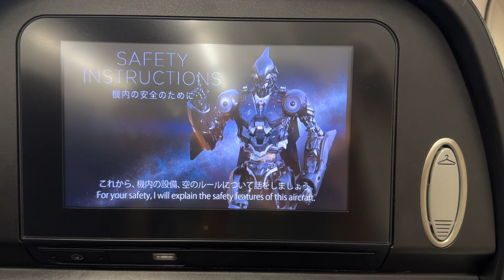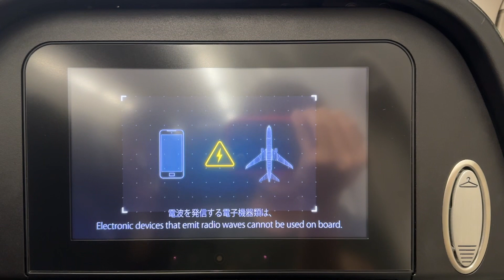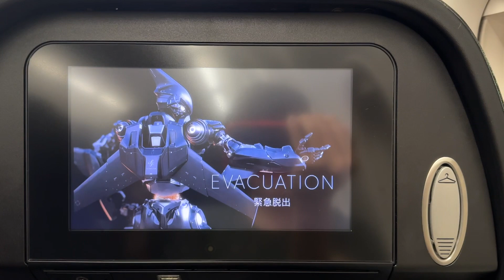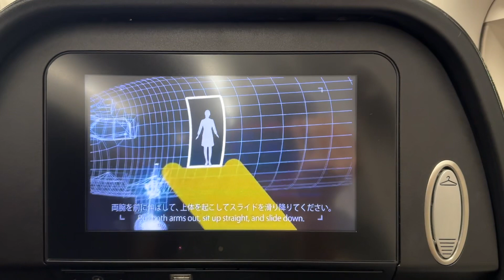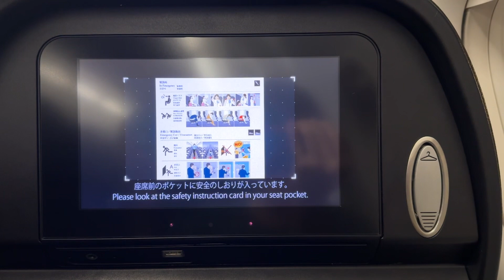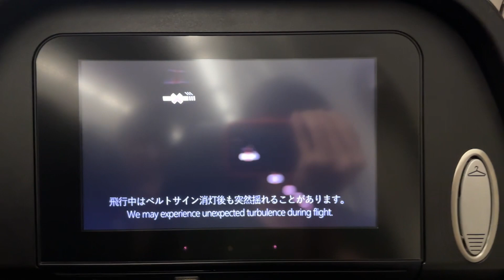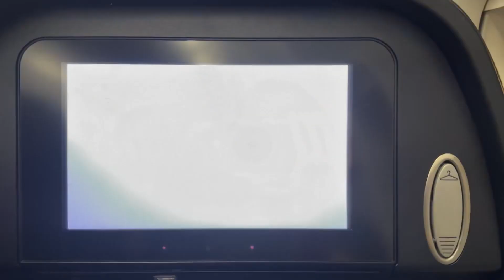スターラックス機内安全ビデオのご紹介／ 映画の世界に引き込まれたかのような子どもも大人も夢中で観てしまう#スターラックス航空 の安全ビデオ 登場